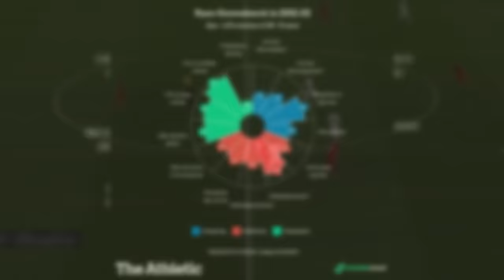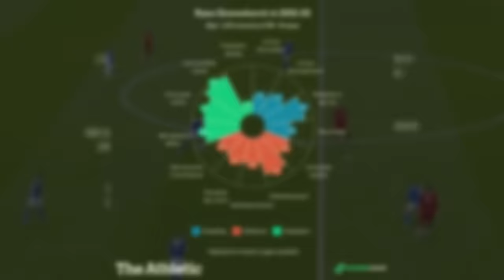How Good Is Ryan Gravenberch Actually?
Want to learn more? The BEST Tactical Book You'll Ever Buy:
Pep Guardiola Attacking Tactics - Tactical Analysis and Sessions from Manchester City's 4-3-3

Liverpool’s midfield has looked unbalanced after the departure of Fabinho to Saudi Arabia. And to be fair, he didn’t really perform well in his last season at Anfield either. It even made Jurgen Klopp go against his own opinion from 2016 again, when trying to sign both Moses Caicedo and Romeo Lavia for record breaking sums. When they both went to Chelsea instead, Liverpool took a chance with the acquisition of Ryan Gravenberch from Bayern Munich just before the summer transfer window closed. And as it seems: this transfer can actually change Liverpool’s title chances after all.

Welcome to England Football Review where we bring you content about English football / soccer and the Premier League. We cover most of the English football, such as Manchester United, Liverpool and Arsenal news. We also bring you stories, rankings and much more.